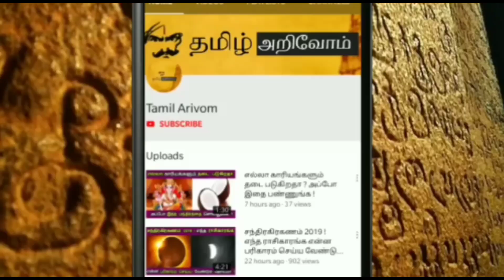நாளை வெள்ளிக்கிழமை வரலட்சுமி விரதம் ! உங்கள் விதியை மாற்ற கூடிய 30நிமிடம் ! இந்த தவற செஞ்சிடாதீங்க !